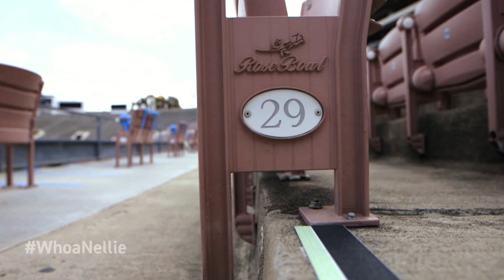Rose Bowl Keith Jackson Tribute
Keith Jackson was the author of the ‘Granddaddy of Them All’ nickname that is enjoyed today as part of a global Rose Bowl Game brand on New Year’s Day.

Help the Rose Bowl Legacy Foundation raise funds in support of the world's FIRST and only statue of Keith Jackson, which will reside at the Rose Bowl Stadium